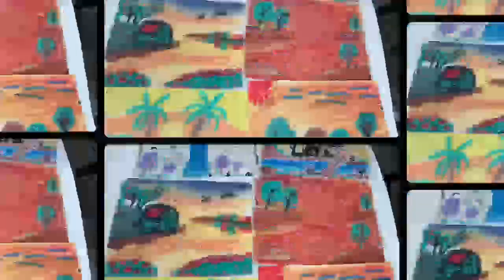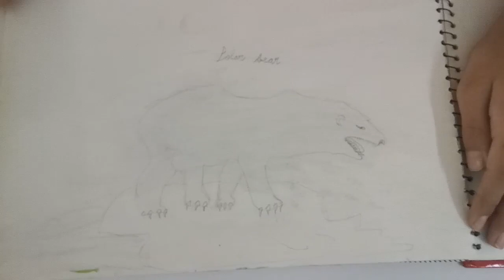Collection of my wonderful painting poster colour painting collection#pencil sketching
Hi friends! I am going to have a short tour of my grand painting collection. These are my poster colour painting and pencil sketchs.
Poster colours landscape creativity drawing dreamscenery painting pencil sketching sketch book art.
I hope you guys enjoy these paintings.